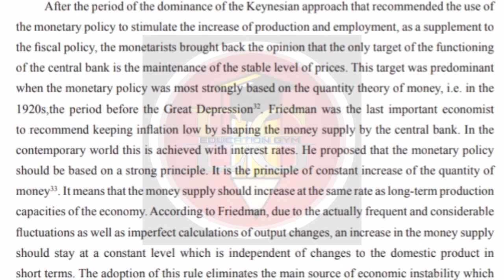4. a) Can the central bank choose money aggregate as an intermediate target?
4. a) Can the central bank choose money aggregate as an intermediate target? Explain the points in
favor of and against the money aggregate as intermediate target.